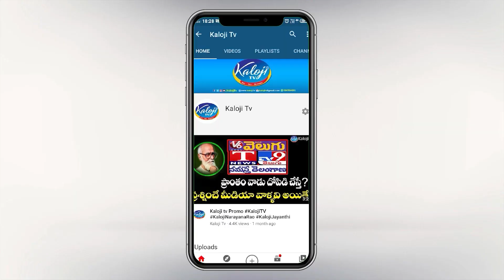ఈటలకు కౌశిక్ రెడ్డి కి ఉన్న తేడా చూడండి | Huzurabad Bypoll | Kaloji TV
kaushik reddy was insulted at polling booth,
etela rajender grand entry to polling booth,
etela rajender fans grand welcome to kamalapur polling booth,